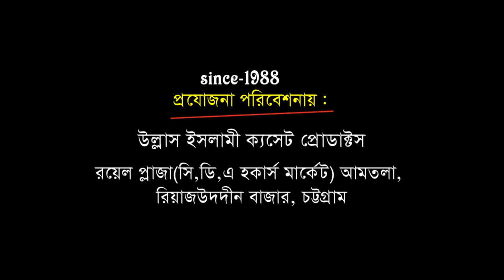নবীজির এলমে গায়েব (Part-01) | মাওলানা মোরশেদুল আলম | Bangla Waz | Ullash Icp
Linkdin Link